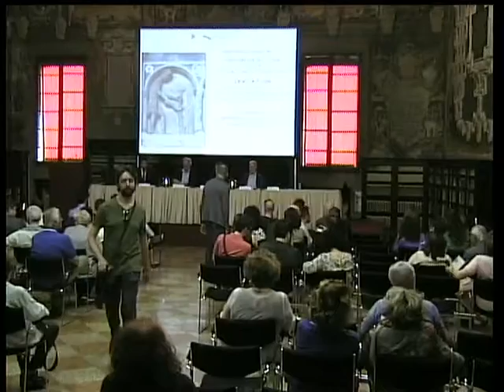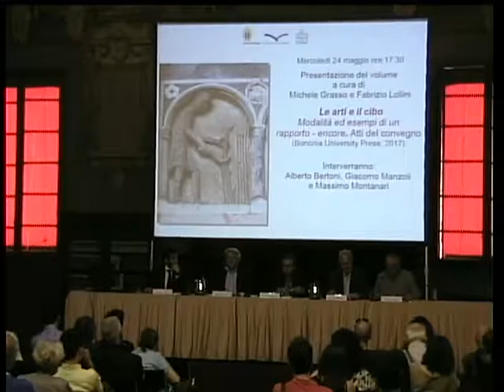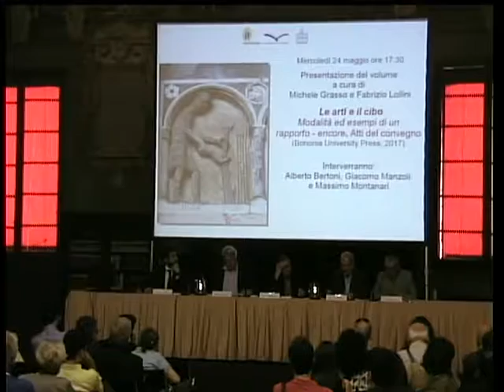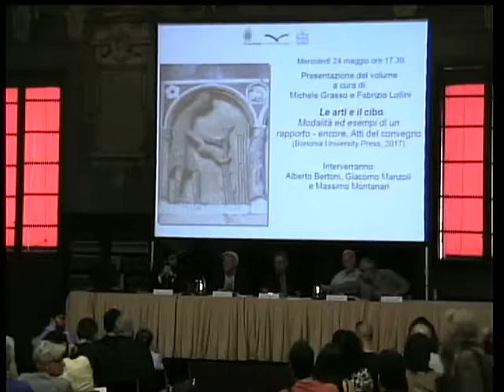Le arti e il cibo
Presentazione del volume a cura di Michele Grasso e Fabrizio Lollini, Le arti e il cibo. Modalità ed esempi di un rapporto - encore. Atti del convegno (Bononia University Press, 2017).
intervengono: Alberto Bertoni, Giacomo Manzoli e Massimo Montanari.